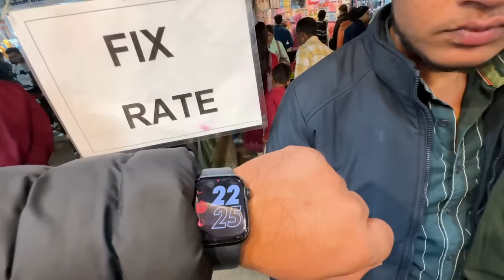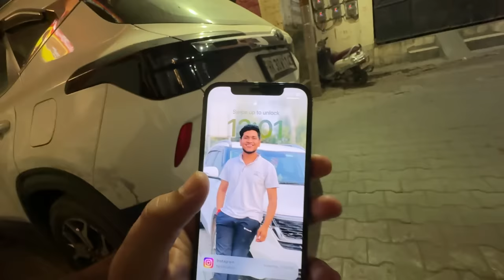iPhone 15 PRO CAMERA TEST in UJJAIN 🔱